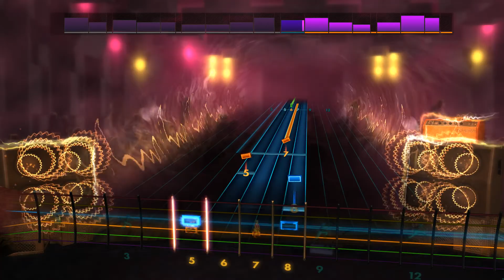Rocksmith 2014 CDLC - Game of Thrones Theme - Practice Track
Easy practice track

And these are in-fact educational videos.